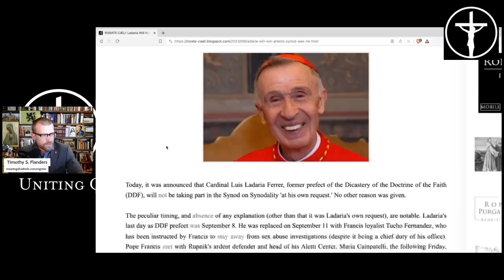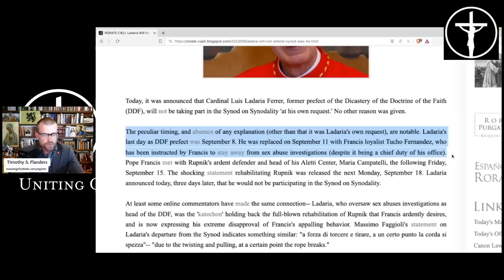Cardinals against the Synod + JQ Latest [PREVIEW]